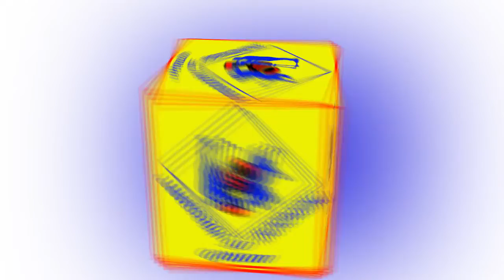World of Photography and Videography (World Artists Kabale)behind the cameralensesTEL:0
World of Photography and Videography (World Artists Kabale)behind the camera
 lenses